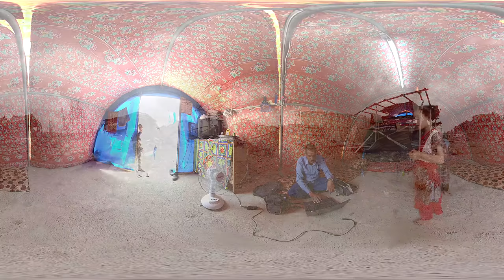Holding On - Iraq